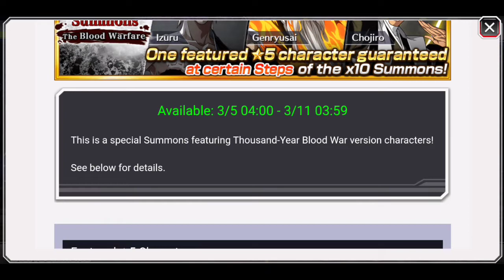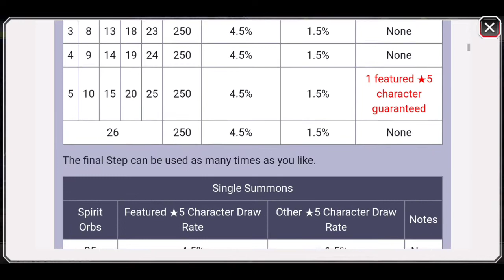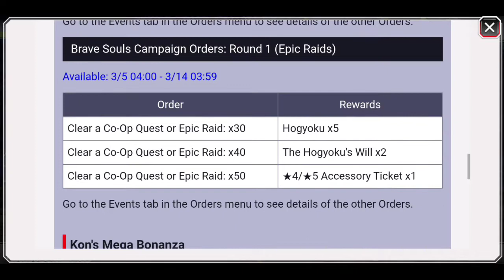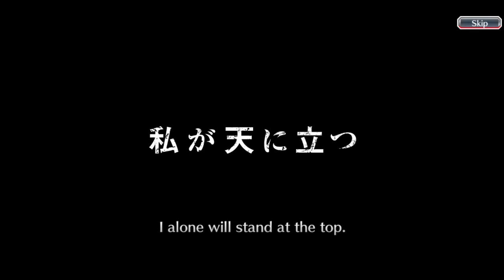RETORNO DO YAMAMOTO BANKAI + SUMMONS 2X Tickets 5★ Bleach brave souls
Analisando o retorno do gacha heart & fire YAMAMOTO BANKAI Bleach brave souls

Summonando 2x tickets 5★